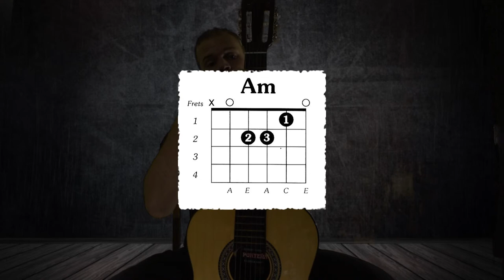SEBA CEI || 3 Cosas para saber Antes de tu primera Clase de Guitarra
►Hoy cambiamos un poco el objetivo de los videos. Éste va para aquellos que están pensando en arrancar guitarra pero no saben con qué se van a encontrar!